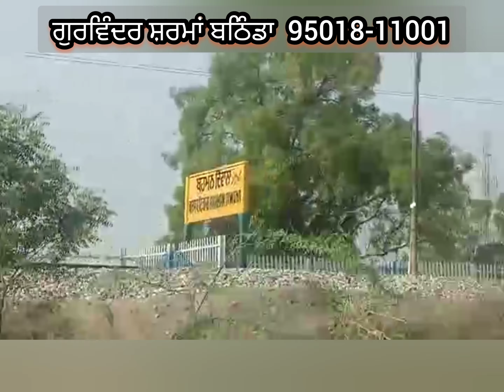ਜੇ ਸਮੇਂ ਸਿਰ ਪਤਾ ਨਾ ਲਗਦਾ ਤਾਂ ਹੋ ਜਾਣਾ ਸੀ ਵੱਡਾ ਜਾਨੀ ਨੁਕਸਾਨ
ਖੂਹ ਅੰਦਰ ਲੁਕਿਆ ਸੀ ਮੌਤ ਦਾ ਸੌਦਾਗਰ